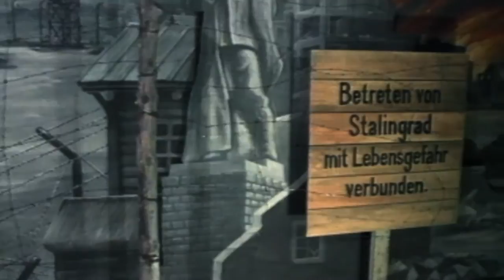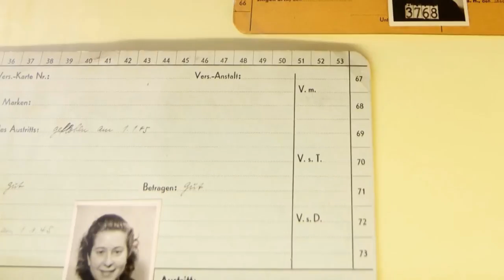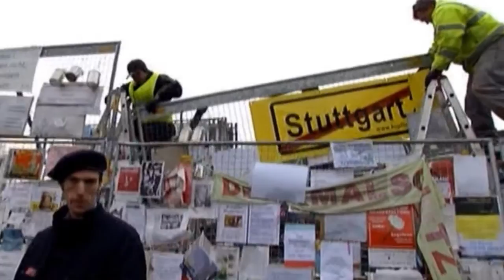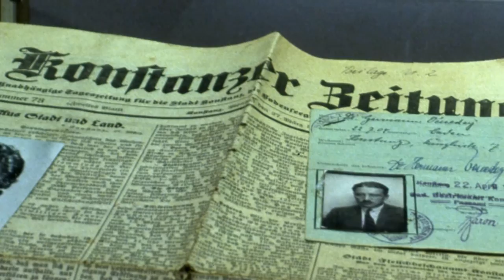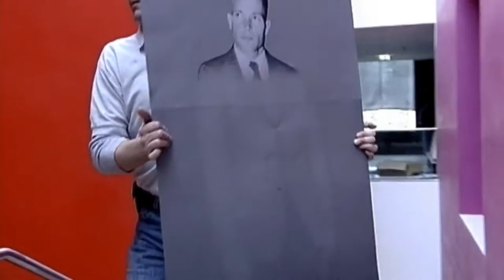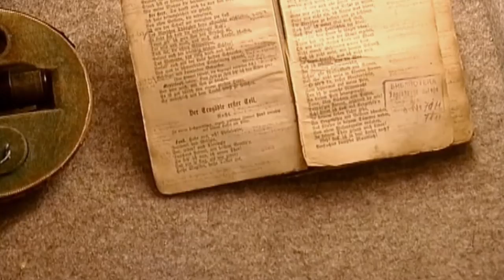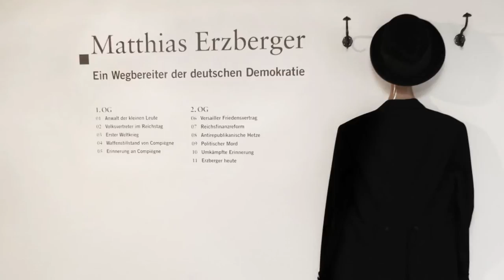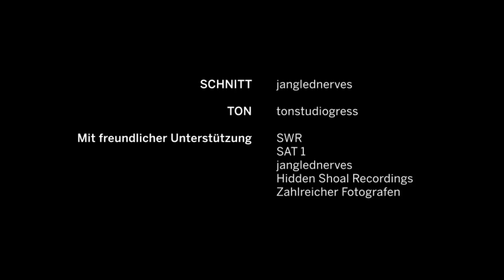Jubiläumsfilm 10 Jahre Museum 25 Jahre Haus der Geschichte Baden-Württemberg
Überblick über die Ausstellungen des Hauses der Geschichte Baden-Württemberg